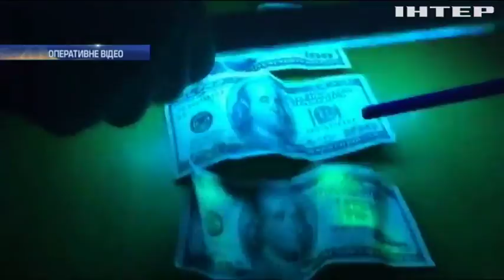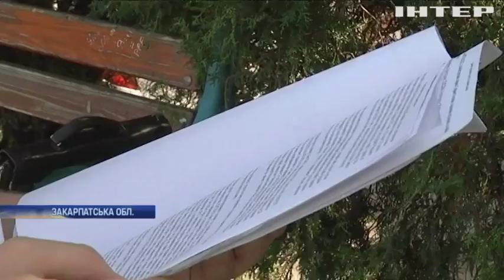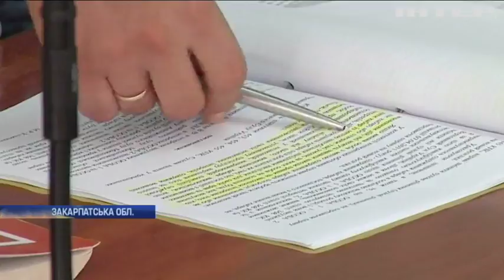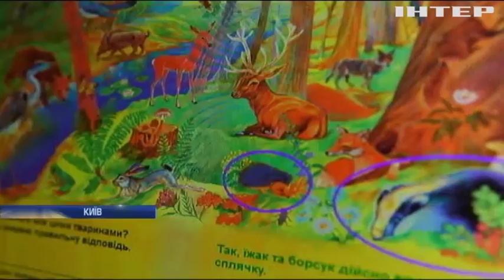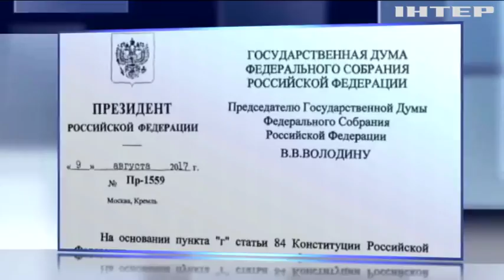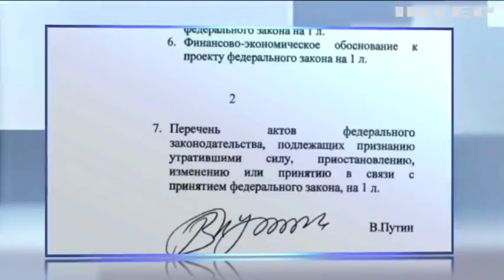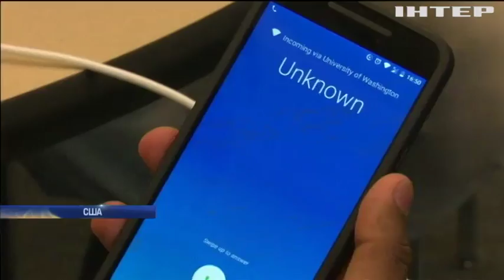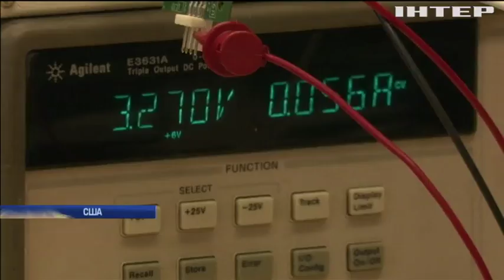Новости 12:00, выпуск за 11 августа 2017 года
Головні події на цю годину: Вибух газу в Ірпені: постраждали четверо людей (фото); У Харкові створили альтернативу тюрмі; Росія хоче розмістити ППО на кордоні Білорусі з Україною; КНДР повторила погрозу удару по військових базах США; Китай звинуватив США у порушенні його територіальних вод; У центральному парку міста Суми оселилось лисеня; Шкільна реформа: половина опитаних батьків проти нових методів; Африканська чума: на Закарпатті знищать всіх диких кабанів; У Кропивницькому ділки організували сільгоспвиробникам ухилення від податків; В Іспанії на боротьбу з лісовими пожежами задіяли 11 машин; У Бразилії пройшов конкурс на найгарнішого дідуся.